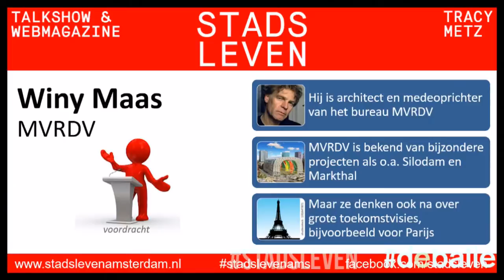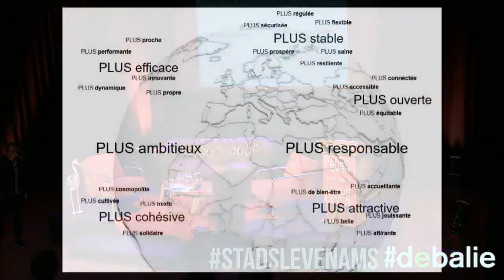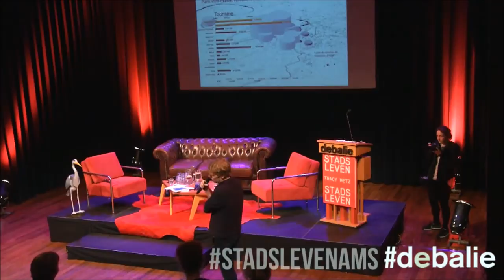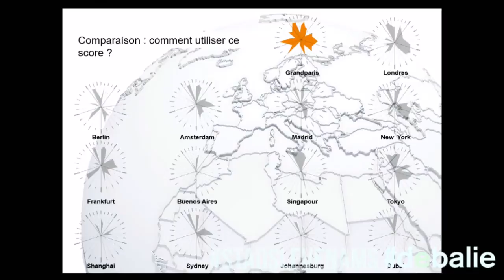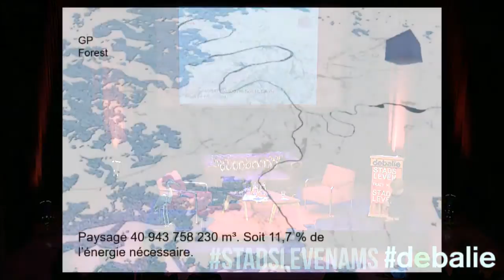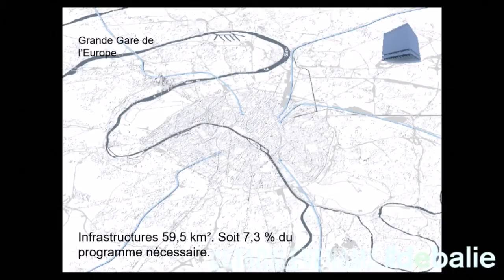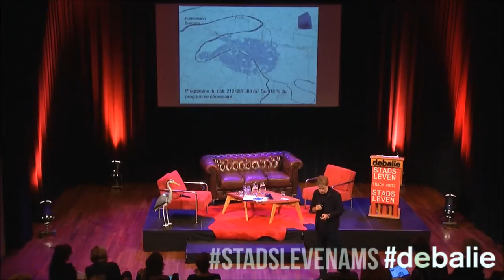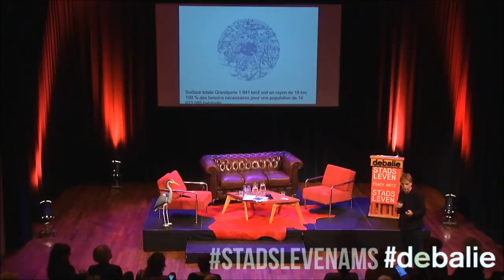Winy Maas - Stadsleven Make no small plans 26 oktober 2015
Winy Maas presenteerde in Stadsleven 'Make no small plans' van 26 oktober 2015 zijn grootschalige plan 'Paris plus petit' als voorbeeld van een herontwerp van een stad. Waar begin je en waar moet je allemaal rekening mee houden?

Elke maand leidt journalist en auteur Tracy Metz de live talkshow Stadsleven. Steeds belicht ze een ander thema over het leven in steden in het algemeen en in Amsterdam in het bijzonder. Vaste partners zijn De Balie, EYE en de Groene Amsterdammer.

Op zijn alle video's van de avond en de columns over dit onderwerp te vinden.